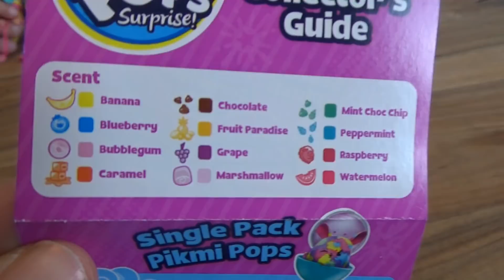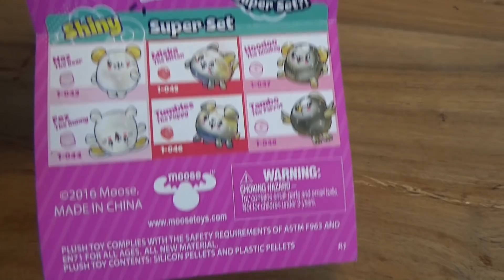Pikmi Pops Surprise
Les filles ouvrent des Pikmi Pops Surprise, des boites en forme de sucettes renfermant des petites peluches mignonnes et parfumées à collectionner et d'autres surprises.